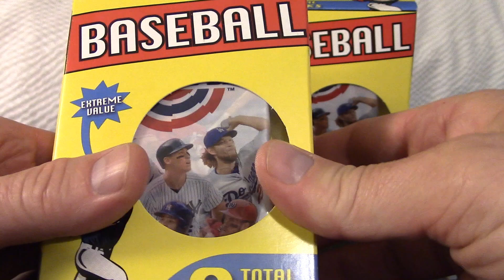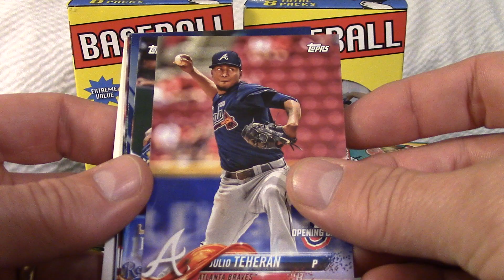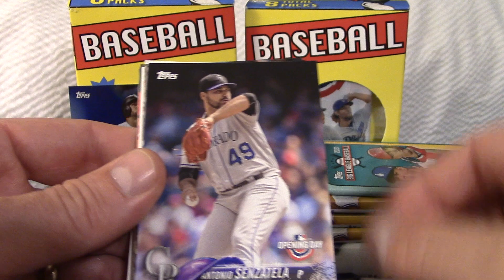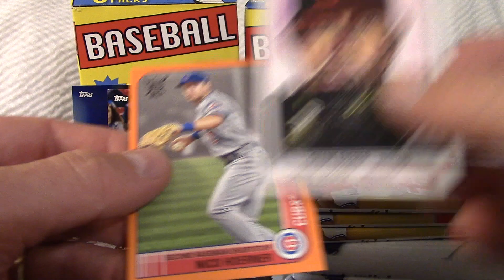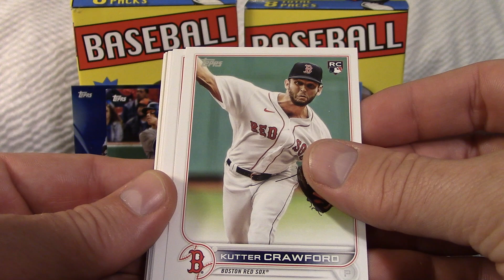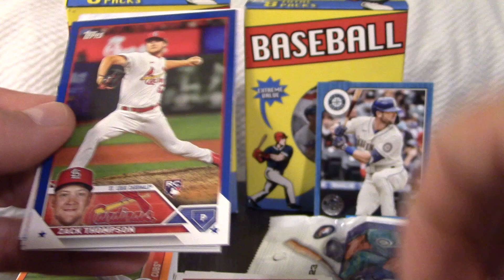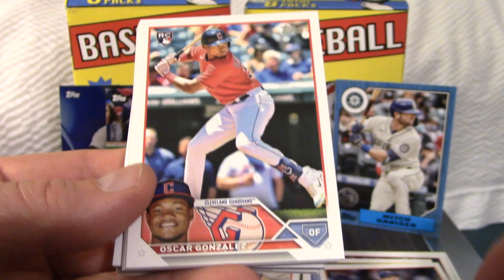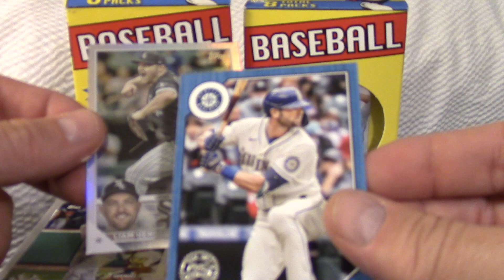Mississippi Rippin' - Fairfield Mystery Box - Volume 1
I was able to head out today and find a couple boxes of Fairfield Mystery Boxes at a Target in Jackson, MS.  I was pretty stoked to find these as I can not find them in my hometown.  I am a sucker for mystery boxes, lol.  I was sure glad to find these had 2018 Opening Day in them.  Sit back and see what I pull!